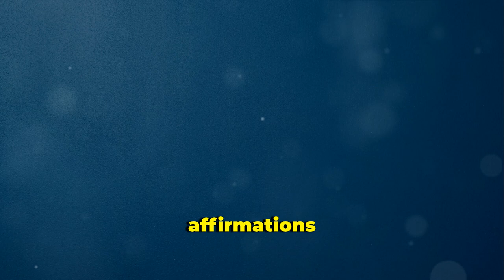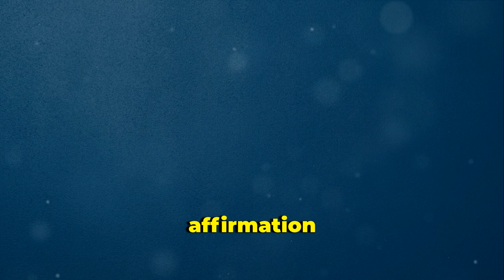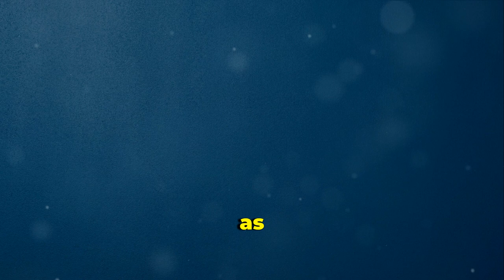Master the Art of Self-Discovery and Prosperity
Embark on a journey to unlock your true personality and find inner peace amidst the chaos of modern existence. Discover how to make your mind a fortress of resilience, able to withstand the storms of anxiety and uncertainty.
OUTLINE:
00:00:00 Introduction to Mental Fortitude

00:00:42 Understanding Inner Peace and Resilience

00:02:02 The Science Behind Resilience

00:03:12 The Power of Positive Affirmations

00:04:21 Embracing Mindfulness

00:05:22 Meditation Techniques for Calm

00:06:42 Emotional Regulation Through Self-Discovery

00:07:51 Crafting a Positive Environment

00:09:03 Your Path Forward

00:10:11 Crafting Affirmations of Self-Discovery and Prosperity